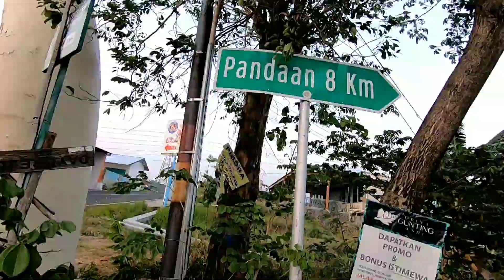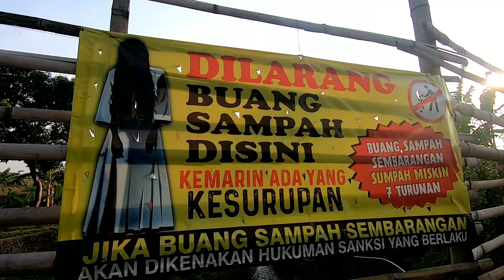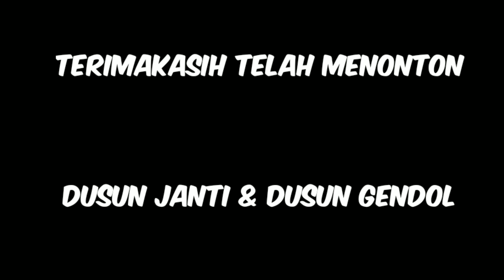Keindahan Pemandangan Mirip Lukisan